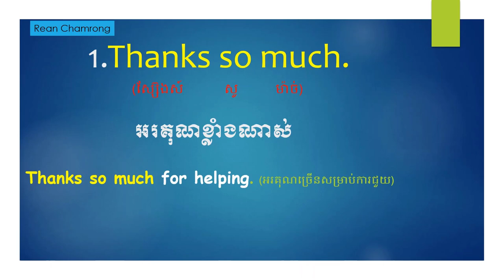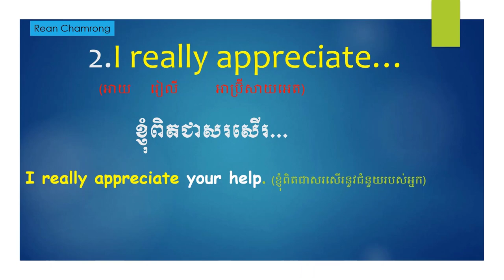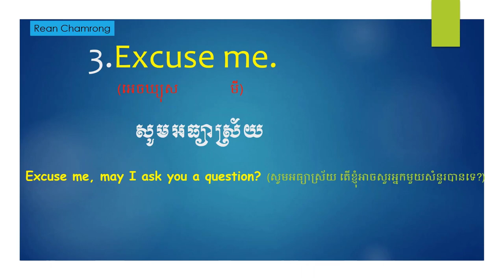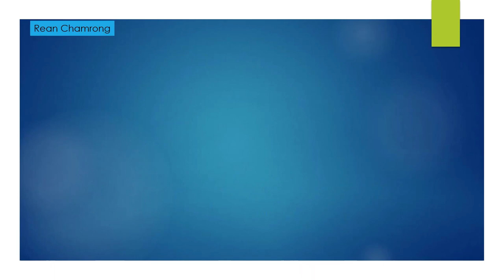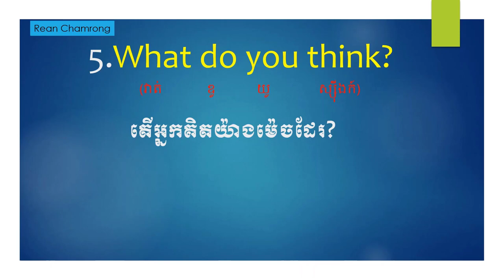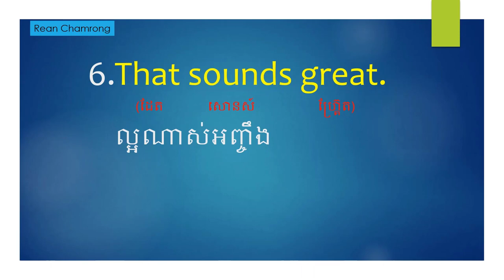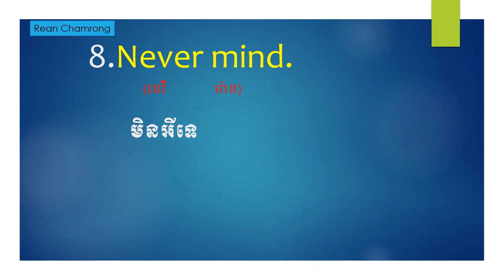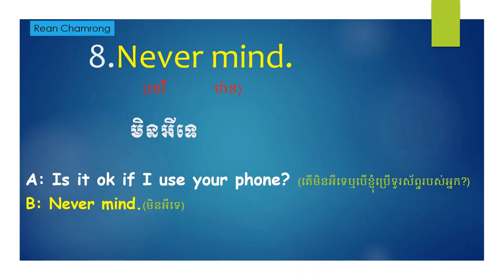Learn 8 Good English Phrases for Daily use រៀនឃ្លាអង់គ្លេសល្អៗសម្រាប់ប្រើក្នុងជីវិតប្រចាំថ្ងៃ